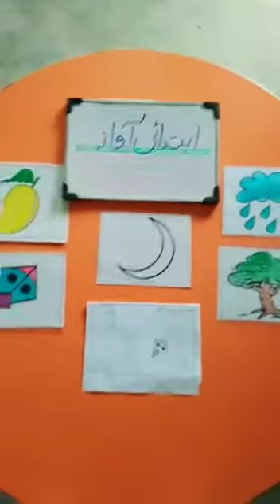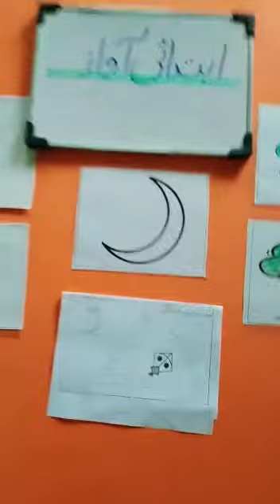CLASS KG URDU (1)